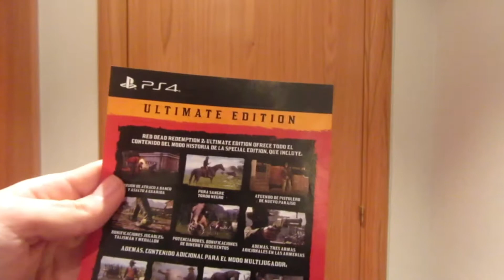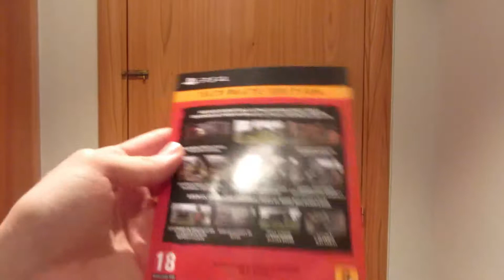¡RED DEAD ONLINE!